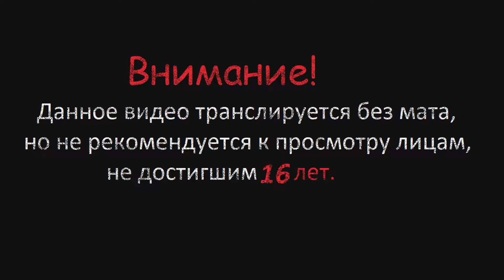Bloodstained Ritual of the Night Miriam #08 (Бескровная, кровавая леди с зонтом)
Проходим Bloodstained, оставляйте комментарии и делитесь впечатлениями. =)